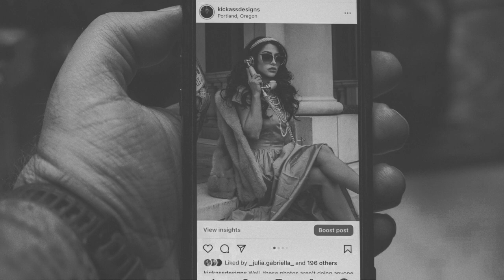C0LE - Killing Spree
diamonds on the face
its the real me it's only me
tryna kill me cole on a killing spree